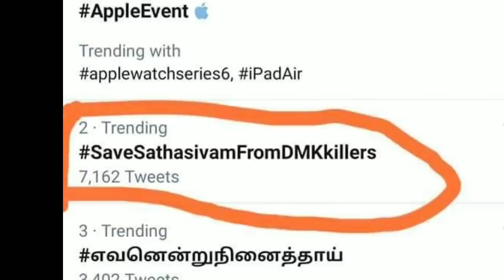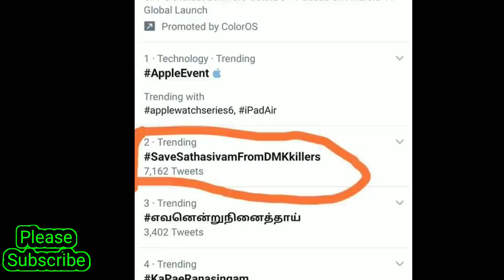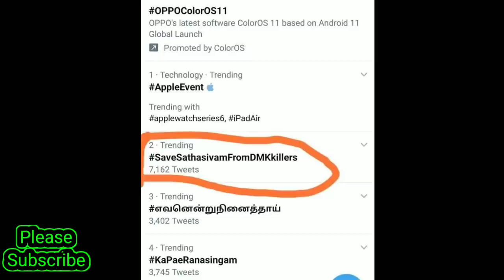Madan Ravichandran - மீண்டும் ஒரு விஸ்வரூபம்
மதன் ரவிச்சந்திரன் சேனல் விஷயங்களில் இருந்து வெளியேறிய பின் அவர் சொந்தமாக ஒரு யூடியூப் சேனலை ஆரம்பித்து மீண்டும் களத்தில்

Madan Ravichandran has started a new YouTube channel on his own name with the
madan diary